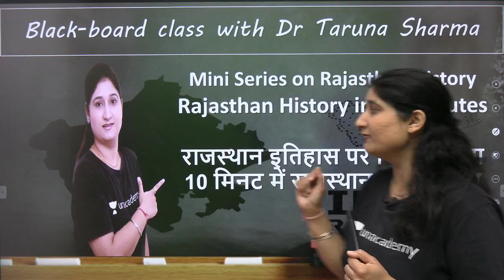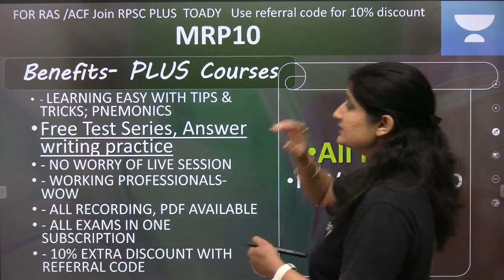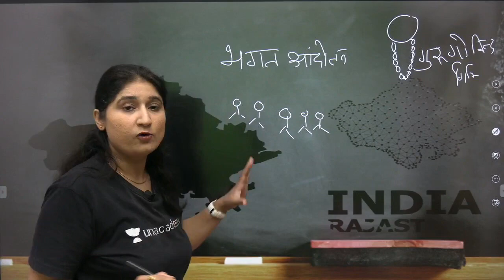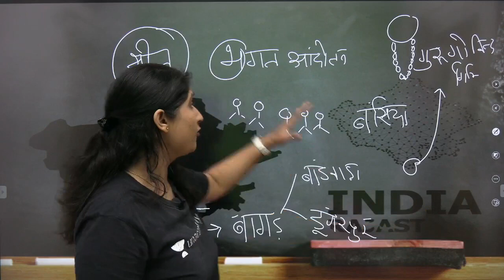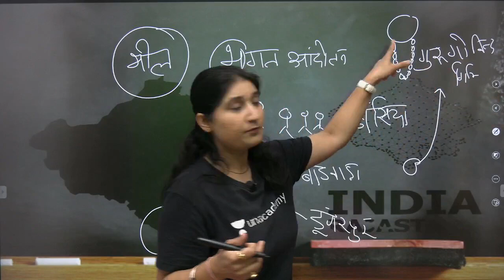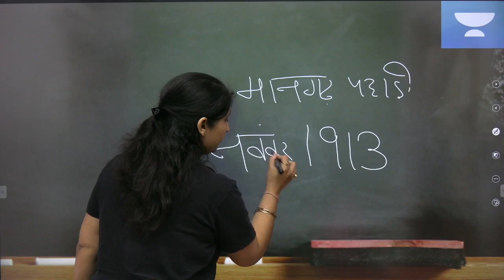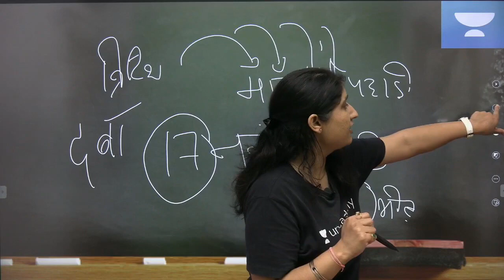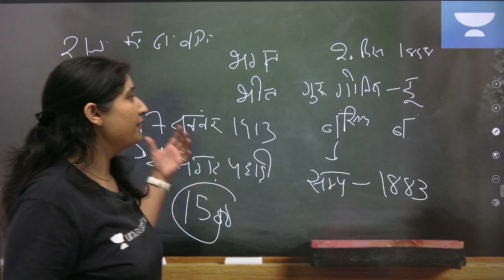Rajasthan History in 10 Minutes Part 1 Black board class with Dr Taruna Sharma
In this video, Dr. Taruna Sharma covers Bhagat tribal movement in 10 minutes in classroom mode. This video is useful for all RPSC/RSMMB Exam Aspirants like RAS/ACF/J.EN/REET/PATWARI/POLICE etc. After watching this video, Aspirants will find it easy to solve mcq's with accuracy.

Unacademy Subscription Benefits:
1. Learn from your favorite teacher
2. Dedicated DOUBT sessions
3. One Subscription, Unlimited Access
4. Real-time interaction with Teachers
5. You can ask doubts in the live class
6. Download the videos & watch offline Download the Unacademy Learning App here: Android